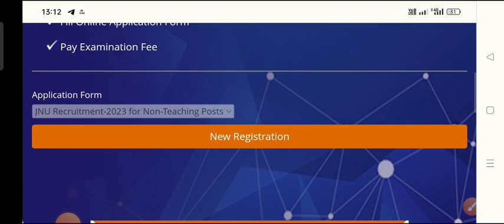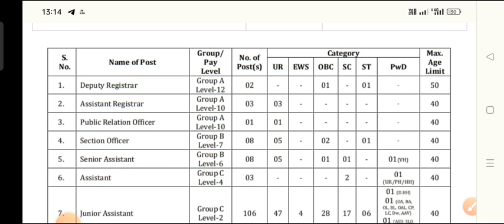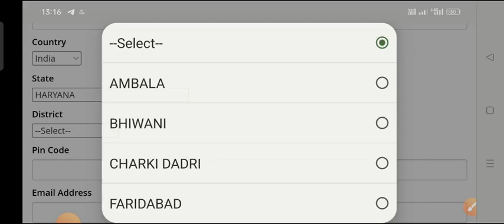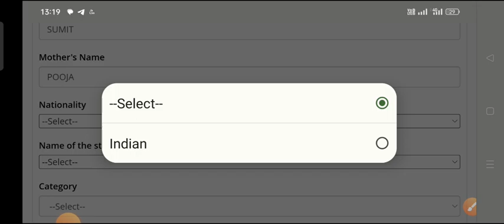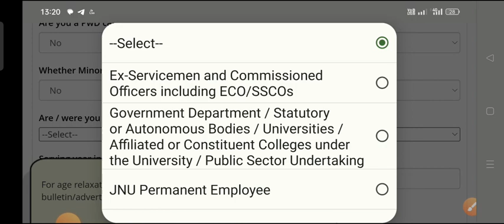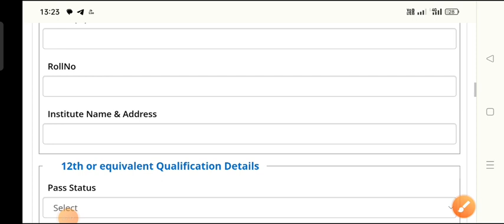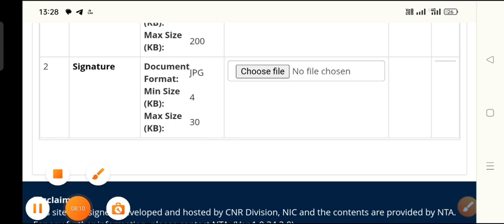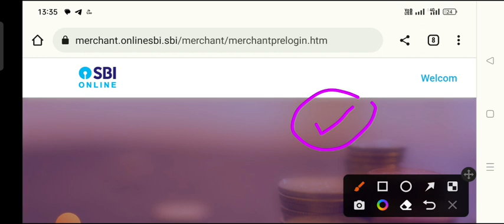JNU Online Form kaise bhare 2023 JNU Non Teaching Online Form 2023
JNU Online Form kaise bhare 2023 JNU Non Teaching Online Form kaise bhare JNU Online Form 2023 JNU Online Application form 2023 JNU Online Form JNU Ka Form Mobile Se Kaise Bhare 2023
JNU Online Form kaise bhare 2023
JNU Online Form 2023
JNU Application form 2023
JNU Ka Form Mobile Se Kaise Bhare 2023
JNU Recruitment 2023
JNU Non Teaching Syllabus 2023